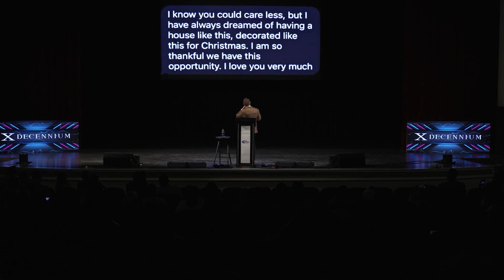NASB…Opportunity Awaits!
The NASB Opportunity awaits!